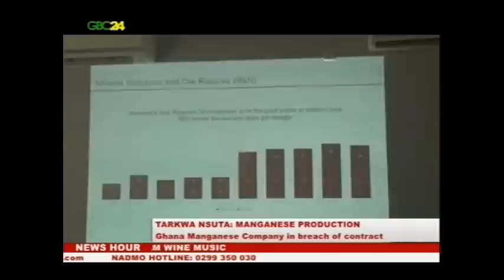Ghana Manganese Company in breach of contract